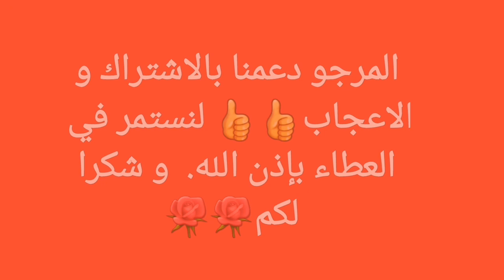مربى التفاح والبرتقال بأسهل طريقة وألذ مذاق ناجح 100% من أول تجربة